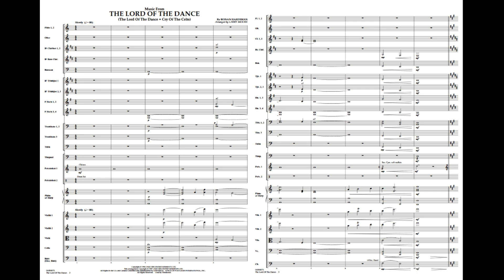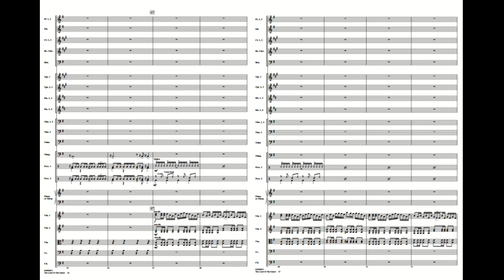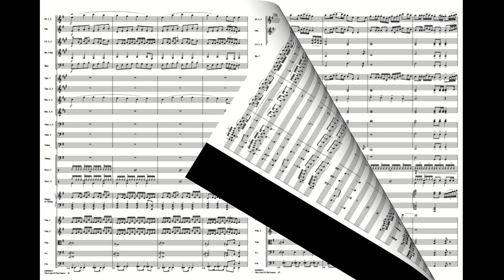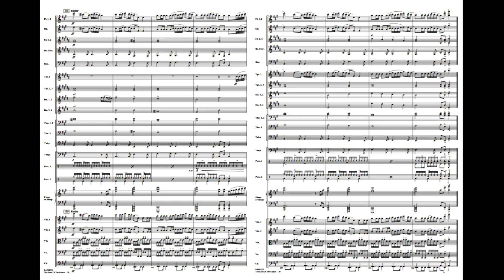Music from The Lord of the Dance by Hardiman/arr. by Larry Moore (Full Orchestra) - Score & Sound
Grade 4
Michael Flatley's dazzling dance and music extravanganza is certainly an entertainment icon of stage shows, mixing Irish/Celtic dance, music, and spectacular theatrics. Larry Moore's popular arrangement features several of the great moments from the top-selling CD and video.

Performed by The Michigan Pops Orchestra
Conductor: Rotem Weinberg